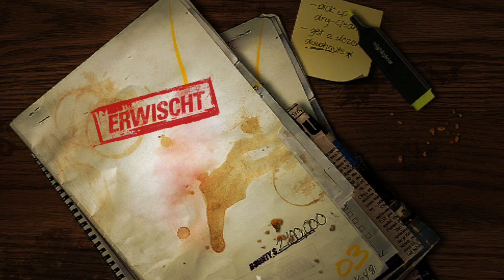#60 ● Die Polizei triumphiert ● LET'S PLAY "NfS Most Wanted 2005" [HD-Mod]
Kommentiertes Gameplay zum Spiel "Need for Speed: Most Wanted" von 2005. Das Spiel wurde von EA Canada entwickelt.

Wie ihr die hochauflösenden Texturen und Modelle installiert, könnt ihr hier nachlesen

(Amazon).

Spielhandlung:
Need for Speed: Most Wanted spielt in der fiktiven amerikanischen Großstadt Rockport. Zu Beginn des Spiels kommt der Protagonist als dort unbekannter Fahrer in diese Region. Seine einzige Kontaktperson ist eine andere Fahrerin namens Mia Townsend. Da sein Fahrzeug, ein BMW M3 GTR E46 aus der American Le Mans Series (kurz GT ALMS) von 2001, beträchtliche Aufmerksamkeit in der Szene der illegalen Straßenrennfahrer erregt, wird er schnell zu mehreren Rennen herausgefordert, die er gewinnen kann. Bei einem dieser Rennen gerät er auch erstmals in Kontakt mit der örtlichen Polizei und deren leitendem Ermittler gegen illegale Straßenrennen, Sergeant Cross.

Anschließend wird der Spieler von einem Fahrer mit dem Spitznamen Razor herausgefordert. Dieser ist ein Fahrer der Blacklist, einer Liste, auf der die 15 meistgesuchten Straßenrennfahrer der Stadt verzeichnet sind. Den Einsatz bei diesem Duell stellen die beiden Fahrzeugscheine dar. Da Razor das Fahrzeug des Spielers vor dem Start manipuliert hat, fällt dieser aus und verliert sein Fahrzeug an Razor.